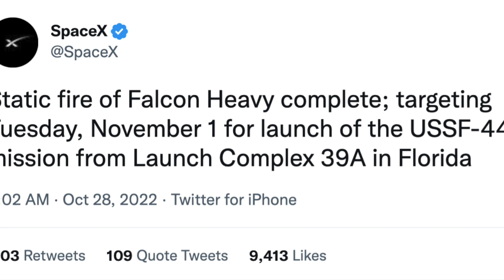SpaceX's Falcon Heavy To Launch Secret Military Satellites After 3 Years on November 1 Time to Watch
SpaceX's Falcon Heavy To Launch Secret Military Satellites After 3 Years on November 1. This video has information related to time of liftoff and how you can watch it.